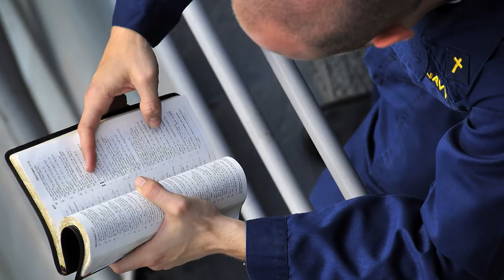Focus on Service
Chief of Navy Chaplains, Rear Admiral Margaret Grun Kibben